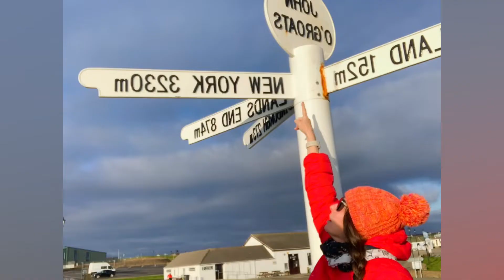The NC500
A Scottish road trip, the North Coast 500….500 miles around the North Coast of Scotland starting and ending in Inverness